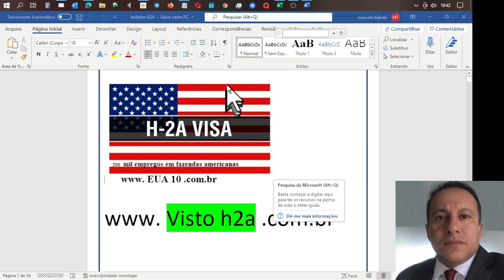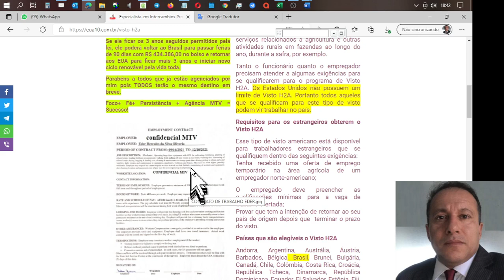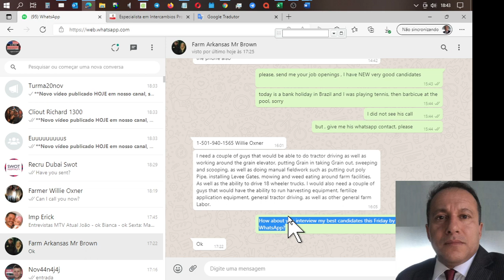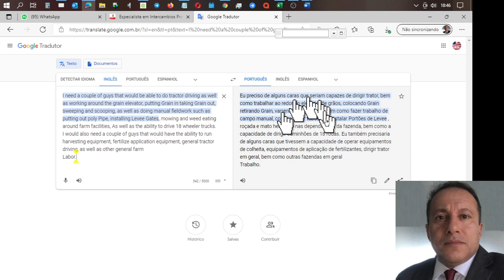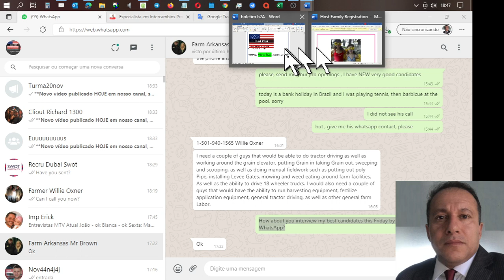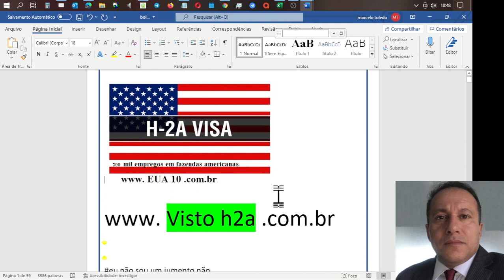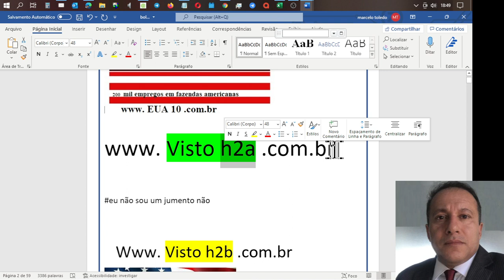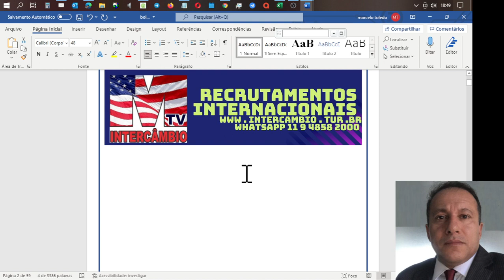Novas vagas em Fazenda no Arkansas com visto H2A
Eu preciso de alguns caras que seriam capazes de dirigir trator, bem como trabalhar ao redor do elevador de grãos, colocando Grain retirando Grain, varrendo e escavando, bem como fazer trabalho de campo manual, como colocar tubos poli, instalar Portões de Levee , roçada e mato herbívoro nas dependências da fazenda, bem como a capacidade de dirigir caminhões de 18 rodas. Eu também precisaria de alguns caras que tivessem a capacidade de operar equipamentos de colheita, equipamentos de aplicação de fertilizantes, dirigir trator em geral, bem como outras fazendas em geral
Trabalho.

Dica : Leia nosso site SEM PRESSA diariamente por 30 dias usando um notebook vendo todos os vídeos e ouvindo todos os áudios para sua  melhor  compreensão e entendimento  OU ingresse em nosso Test Drive para ter um atendimento VIP e imediato.

SE eu te aceitar como cliente será igual  você e sua família  ganharem   na loteria no Brasil.

Seu primeiro passo conosco custa apenas R$ 98 e grande parte da nossa taxa você nos paga somente APÓS receber R$ 300.000,00 em salários no exterior no Plano P300.

Você JAMAIS terá um resultado tão rápido , mais seguro e  mais barato se tentar sozinho. Isso é FATO!

Pacote de Empregos nos Estados Unidos com os vistos H2B e H2A.

Conseguimos para maioria dos  nossos clientes :Contratos  de trabalho de 10 a 36 meses + Reembolso da taxa do visto  + Alojamento  GRÁTIS +Alimentação GRÁTIS +Transporte  diário GRÁTIS de ida e volta do trabalho +Visto de dependente para esposa e filhos até 21 anos + 90% de chance de reembolso da passagem aérea ao final do contrato com eles;

Favor  preencher  este formulário  e esperar pelos  nossos emails dentro de 30 dias.

Lucre R$ 900 indicando nossa  franquia  para seus melhores amigos.